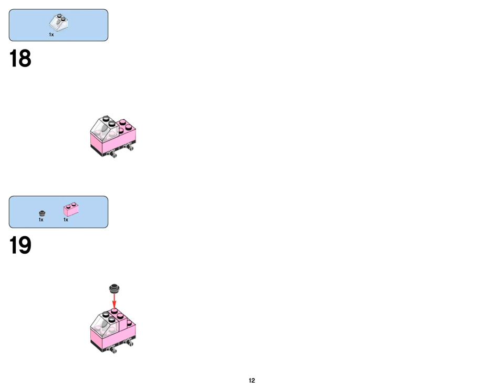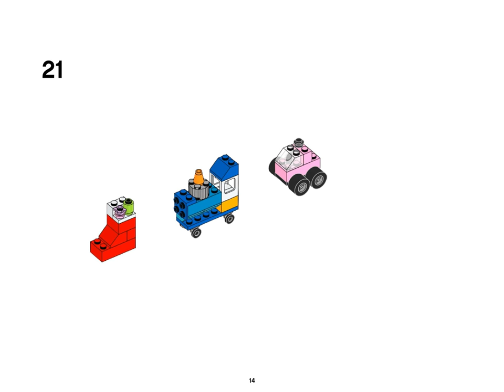Advent Calendar Toys (how to build) | LEGO CLASSIC 10692